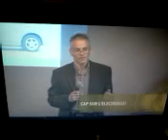Notre activité sur la voiture verte vue à V télé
Merci au reporter régional de V qui est passé voir notre conférence sur les voitures électriques et nous a offert une excellente couverture!